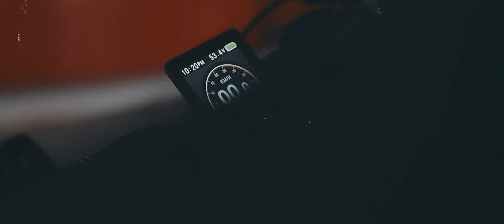A day in the life of a Fatboy eBike - The Scrambler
There's nowhere this Fatboy Scrambler can't take you, from early morning surf check, to a coffee date with a mate, catching a wave with the legendary Kipp Caddy or adventure beyond. This 2 seater ebike bolsters a 1000W BAFANG rear mounted brushless hub motor juiced up by a 48V 19.2Ah SAMSUNG Lithium-ion battery that can travel up to 48kms. Rocking those iconic KENDRA 20” x 4” tyres, 860C colour display, SHIMANO gears and TEKTRO hydraulic disc brakes will ensure this curvaceous number no only performs gracefully on a range of terrains but turns heads in the process.

So strap yourself in folks the Fatboy Scrambler has arrived - Explore happiness. Live adventurous.